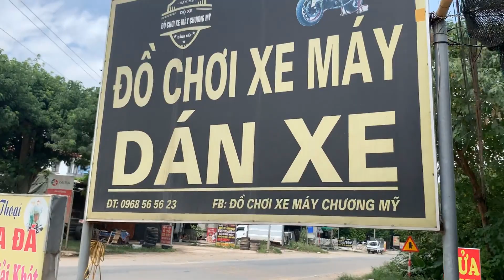PÔ RSX BẢN CHỞ GÁI DỊCH VỤ | POT RSX DRESS SEX SERVICE